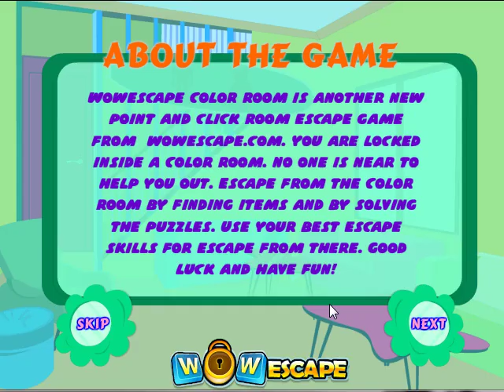Wowescape Color Room video walkthrough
Wowescape Color room is another new point and click room escape game from  wowescape.com. You are locked inside a Color room. No one is near to help you out. Escape from the Color room by finding items and by solving the puzzles. Use your best escape skills for escape from there. Good luck and have fun!